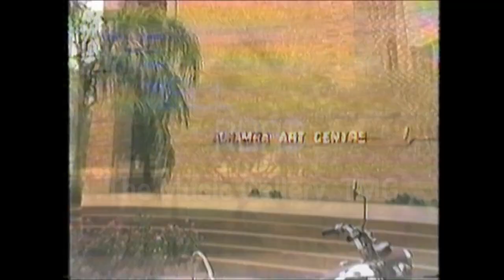The Mall Road, Lahore, August 1987 - The Music Gallery Presentation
Memory Lane - 1987 - Mall Road, Lahore.
Town Hall
Kim's Gun
Lahore Meusum
GPO
High Court
Regal Chowk
Charing Cross
Assembly Hall
WAPDA House
Alfalah Building
Freemason Building
St. Anthony's High School
Lahore Hilton
Alhamra Art Centre
Governor House
PC Hotel

This Video is Property of
Mr. Hanif Tayab Hasan - The Music Gallery - TMG @ GOR
Mr. Hussain T. Hasan
Mr. Irfan Aziz
own the copyright of this video and any use of the video without prior permission of the owner is strictly prohibited. Any use of the video without prior permission will be deemed infringement of Intellectual Property Rights. The owners of the video reserves the right to legal recourse in case of violation.